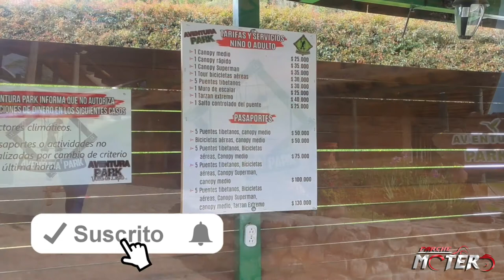GIXXER 250🔴 glamping🔴